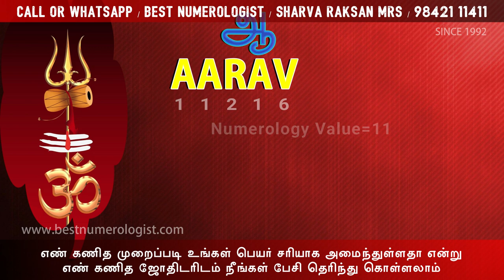வடக்கர் புதிய பெயர்கள் / NORTH BOY BABY NAMES / 9842111411 / S.B. BALA KUMAR & S.K. BABULAL / 035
Best Numerologist

ROYAL ROMANTIC
CERTIFIED BY CENTRAL GOVERNMENT OF INDIA
Address :
MANTHRALAYAM
Madurai-625 009
Tamilnadu
India

Give Lucky, Modern and Mesmerized Names to You
and Your new born baby and Your business concern

name numerology
no.1 numerologist
top 10 baby names
name effect
name meaning
numerology center
numerology centre
SURPRISE BABY NAME

NUMEROLOGY
NAMEOLOGY
PRONOLOGY
GRAPHOLOGY
MESMEROLOGY

BABY NAME
CHANGE YOUR NAME
NAME CHANGE
PREDICTION NAME
NAME CORRECTION
BUSINESS NAME
BEST NUMEROLOGIST
NUMEROLOGIST
NUMEROLOGY
child NAME
kid NAME

RARE NAME
BEST ASTROLOGIST
ASTROLOGY
NAME NAME
BEST NAMES
MADURAI NUMEROLOGIST
HOW TO SELECT A NAME